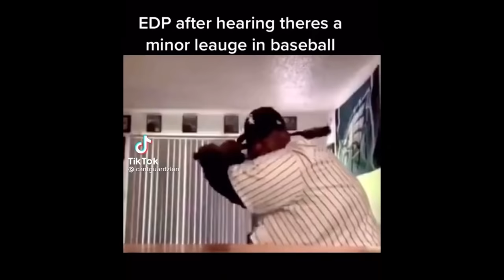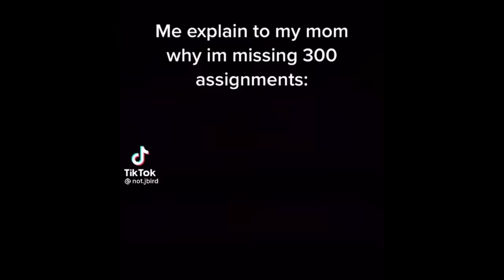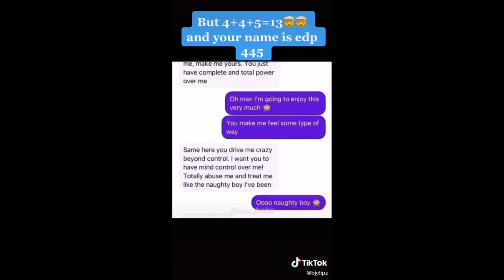EDP445 PEDO MEME COMPILATION - tiktok edition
Part 2?? Also, if you support edp445 (enter dat prison 445) leave dude just leave